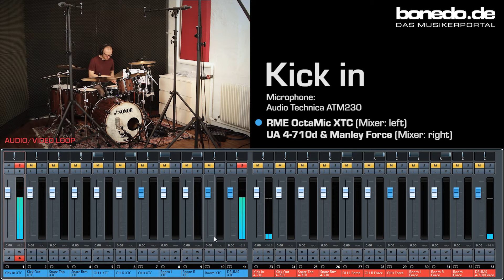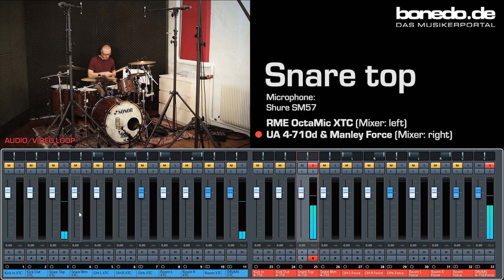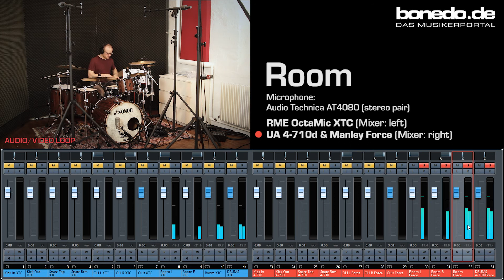Preamp shootout: RME OctaMic XTC vs. Universal Audio 4-710d and Manley Force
Clean solid state vs. tube preamps on drums. The RME OctaMic XTC offers eight analog inputs. In this shootout you can compare it's clean solid state preamps to the tube preamps of the Universal Audio 4-710d (used on kick in/out and snare top/bottom) and of the Manley Force (used on overheads and room). Mics: Audio Technica ATM230 (kick in), Neumann U47 fet (kick out), Shure SM57 (snare top/bottom), Telefunken M60 fet (Overheads), Audio Technica AT4080 (Room).